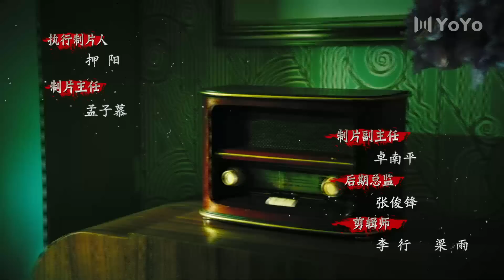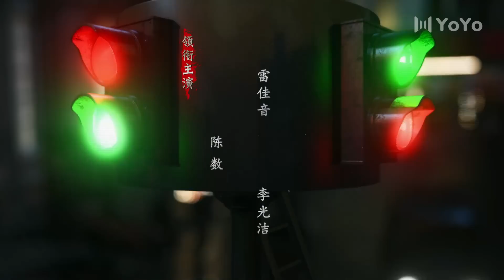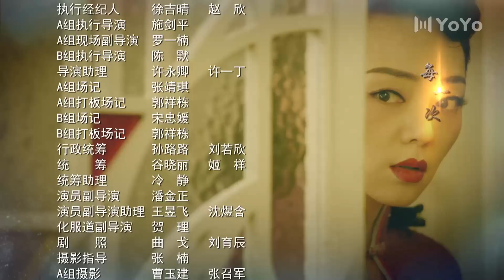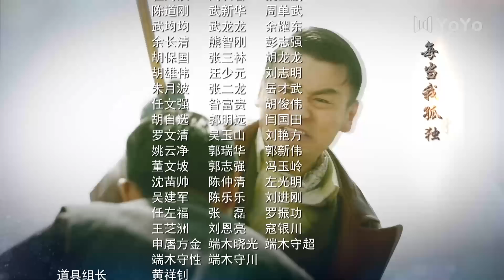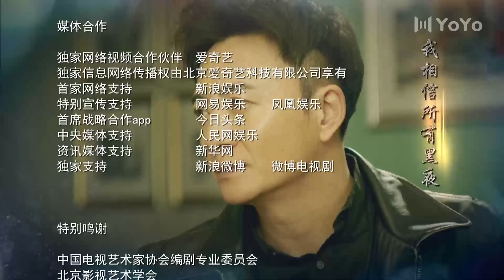ENG【FULL】EP14 和平饭店Peace Hotel（雷佳音/陈数/李光洁）谍战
中文剧名：《和平饭店》       英文剧名：Peace Hotel
主演：
剧情简介：上世纪30年代的东北，在一家名为“和平饭店”的奢华酒店中，一群神秘的客人被封锁其中，在一个闭合的空间内合纵连横，展开了长达十天240小时的生死博弈，更是牵动了当时的世界格局。